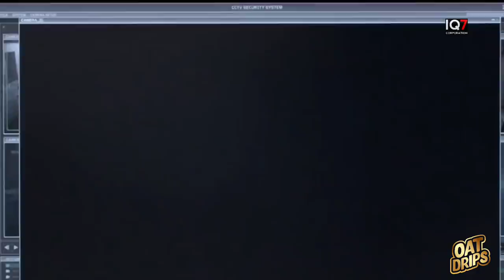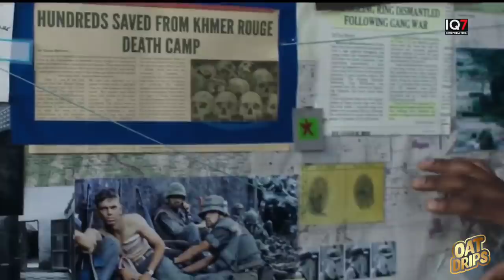PENGAWAL ABADI YANG SUDAH HIDUP RATUSAN TAHUN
Jadilah Yang Beruntung Mendapatkan 1 unit motor keren Yamaha XSR 155cc caranya kalian repost video give away motor dari Instagram steamxmovement Dan pemenang Akan di undi tgl 27 February 2021 jam 8 malam saat live charity virtual konser, dimana selama live berlangsung 1 view sama dengan Rp.1000 dan dari jumlah view tersebut dananya akan didonasikan untuk kegiatan sosial. Jadi hanya dengan menonton kalian sama saja telah berdonasi

Semoga beruntung.

Scriptwriter 1 : Darus

Admin / Scriptwriter 2 : i. Dicky

Hardware Equipment

Stand Microphone :
• Tangan
• Gagang sapu
• Tangan Kru

Software

Edit Thumbnail :
• Pixellab (playstore)

SUPPORTING EQUIPMENT

• Magnum Filter
• Essecence
• Djarum Coklat
• ABC kopi
• Sprite

BACKSOUND